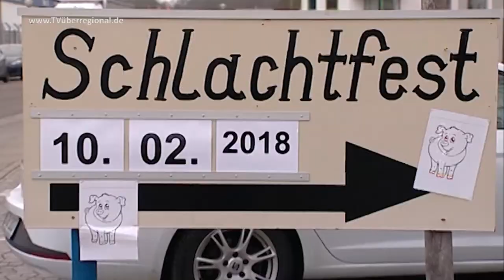Schlachtfest Feuerwehr Rauenberg im Kraichgau